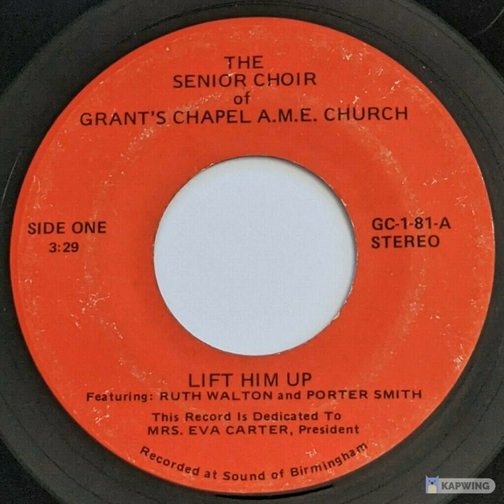The Senior Choir of Grant's Chapel A.M.E. Church: "God Specializes" -- Gospel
Birmingham AL private release. Featuring Ernestine Tucker.